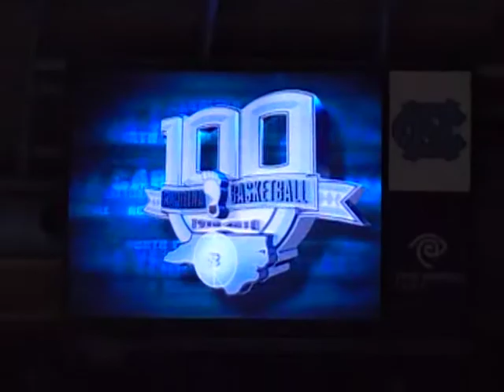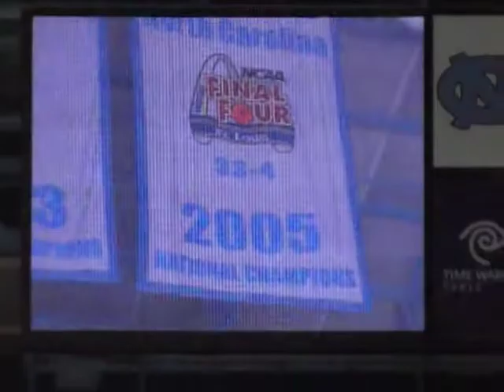Sean May Interview @ 100 years of Tarheel Basketball